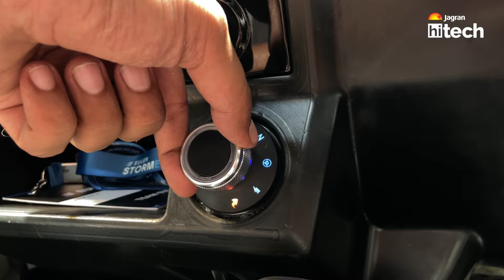Euler Storm EV Launched At ₹8.99 Lakh Ex-Showroom, ADAS वाला टेम्पो 😱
After its launch in 2021, Euler motors Hi-load EV has been garnering a lot of attention from LCV. It was light on pocket, could haul cargo to a decent range. But the only con was three wheels. Well, they have sorted the issue and added an extra wheel for that extra load. Watch the video to know more.